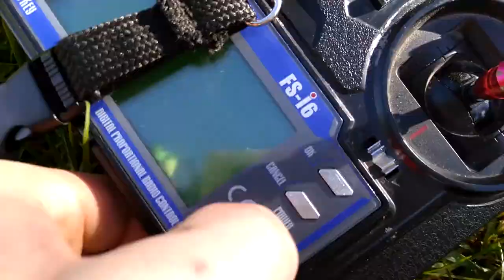Got myself a GoPro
fairphone 2

FC – ESC combo: